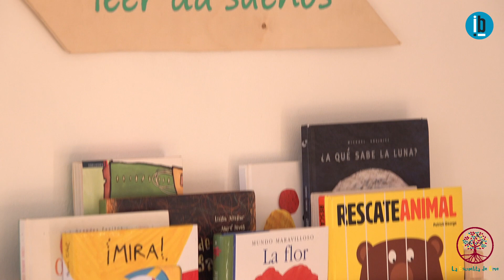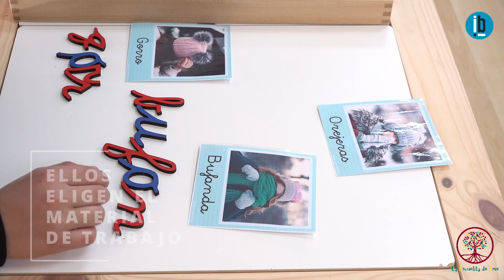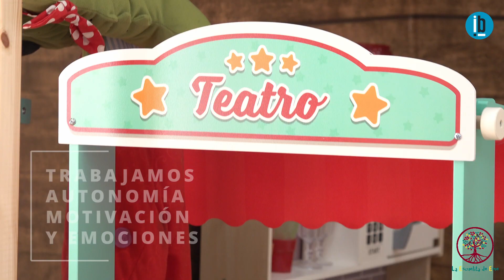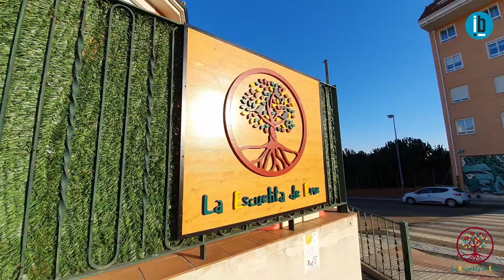La Escuelita de Eme en Benavente (Matrícula 2022/2023)